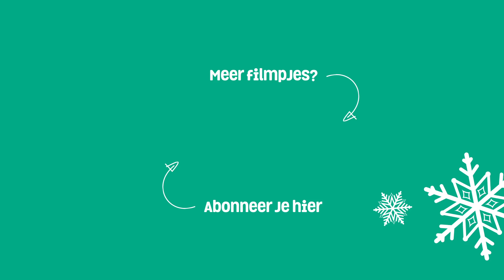Pak je cadeautjes creatief in als dier!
Een kerstcadeautje is nóg leuker om te geven en te krijgen als het mooi verpakt is. Wij tonen je hoe je geschenkjes origineel inpakt met schattige origamidieren!

1.Kies het allermooiste inpakpapier

2.Vouw een coole pinguïn (een ander dier kan natuurlijk ook!)

3. Let it snow!

Klaar? Toon ons zeker jouw resultaat in de comments!